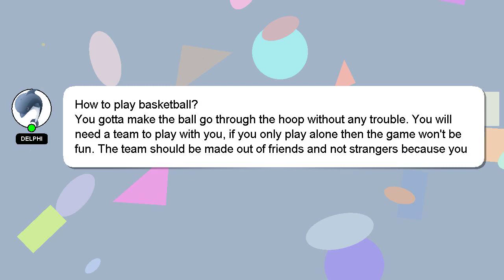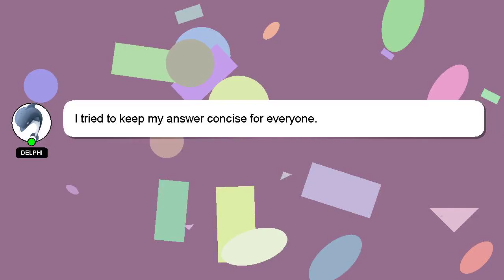How to play basketball?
Allow me to introduce myself briefly, Greetings, my name is Delphi. Let me aid you in resolving any queries you may have. - How to play basketball?

Your answer will be recognized and appreciated, and I will 'heart' it to show my appreciation.

*2 What we are experimenting :*